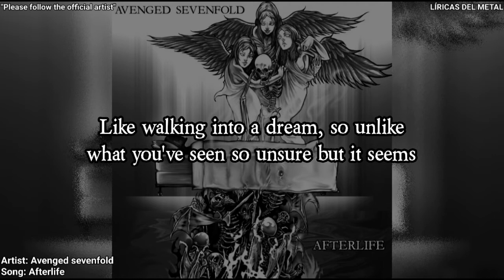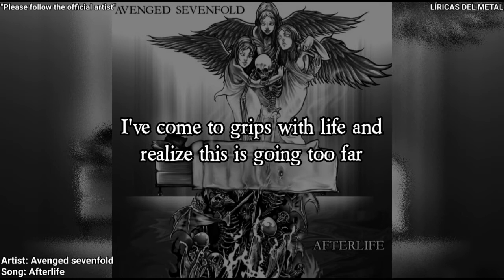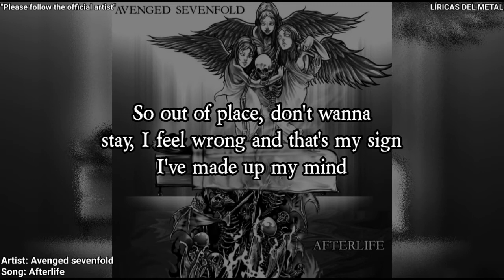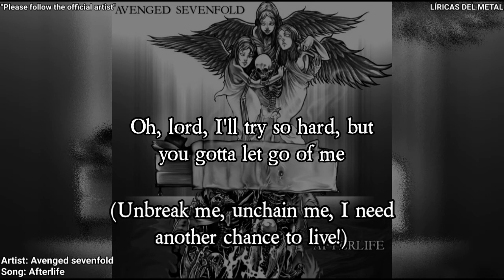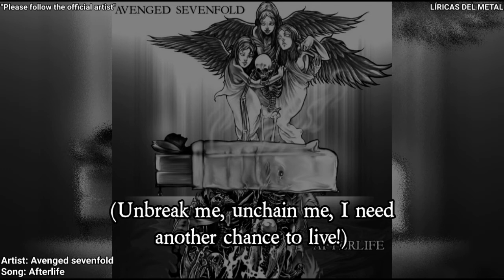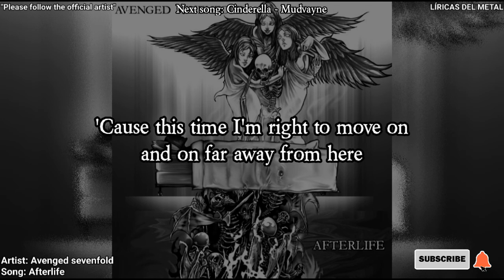AVENGED SEVENFOLD - AFTERLIFE (LYRICS ON SCREEN)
Artist: Avenged sevenfold
Album: Avenged sevenfold
Song: Afterlife
Please follow: "Avenged sevenfold Official channel"
THANKS FOR SEEING US ...
Next song: Cinderella - Mudvayne